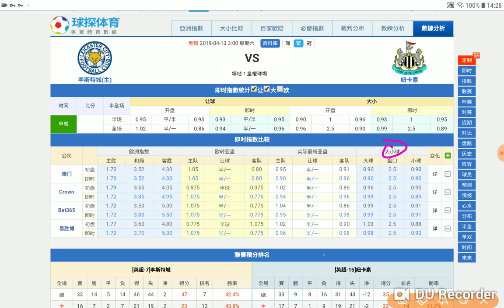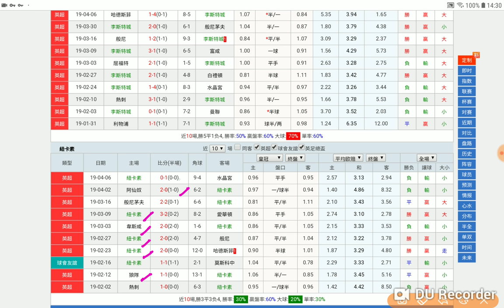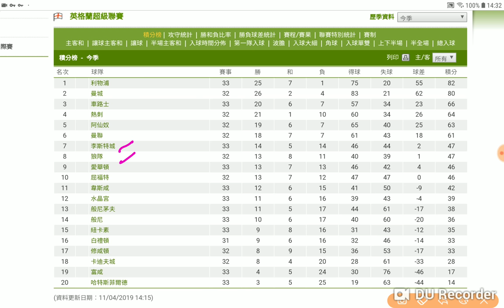李斯特城 對 紐卡素 李城回勇 上盤可撑 2019-04-12 周五 獲利專家